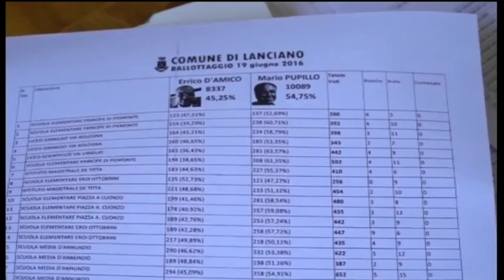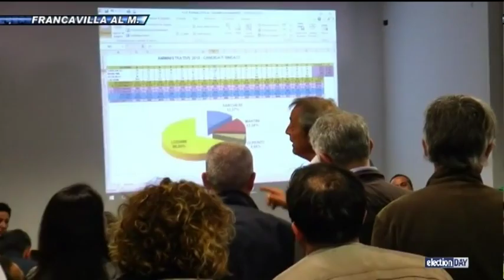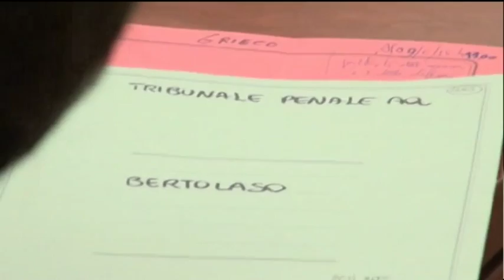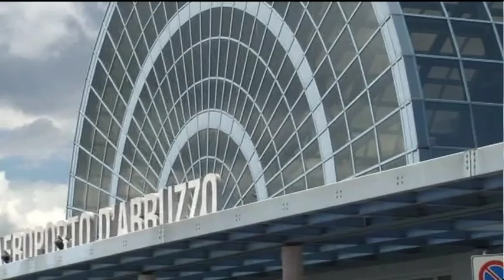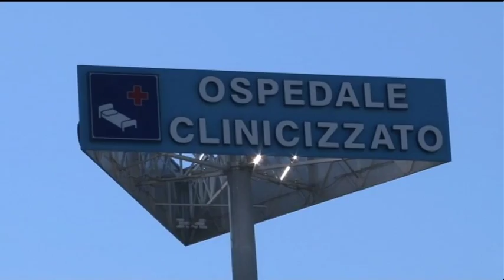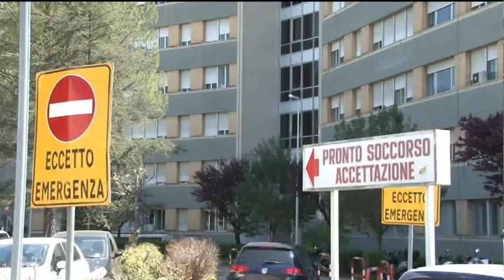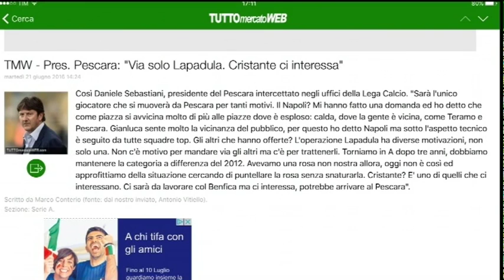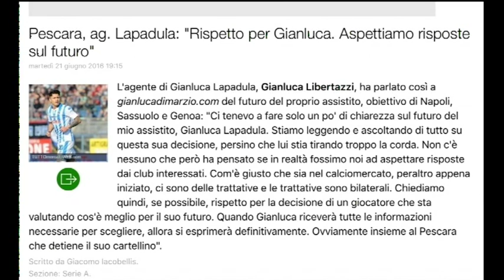TgSei Edizione della notte Martedì 21 giugno 2016